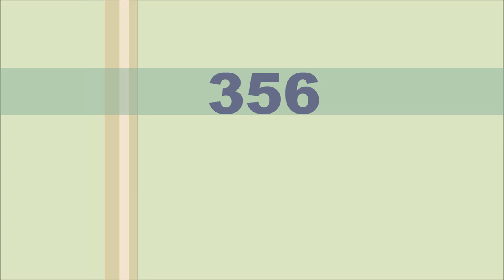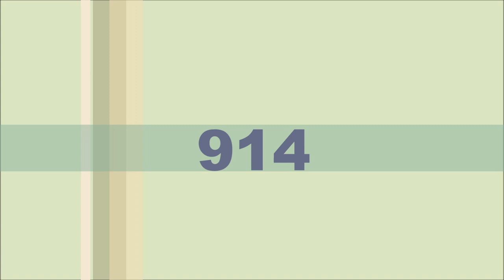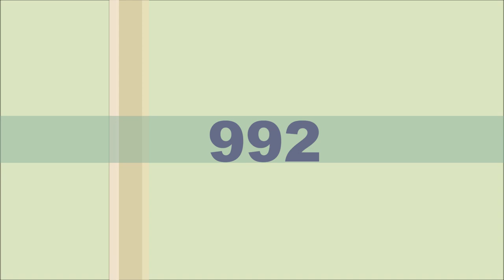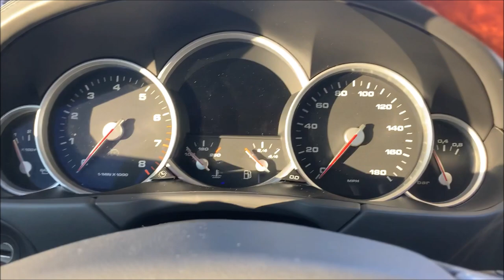2020 Virtual Oktoberfast